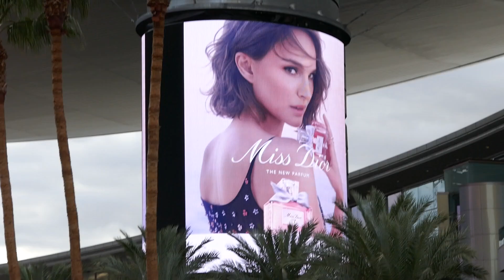Natalie Portman Dior Billboard Las Vegas Strip Las Vegas Nevada USA March 7, 2024